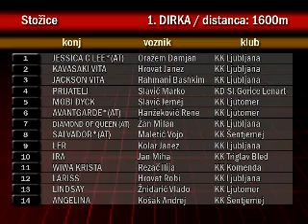Ljubljana 31.05.2008 - 1. dirka